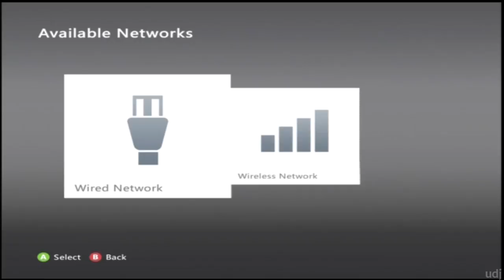DRUNKEN Call of Duty: Black Ops Multiplayer STUPID NONSENSE!!!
UDJ and TheNSCL got drunk earlier.
They still are, and are now shooting each other in the face.